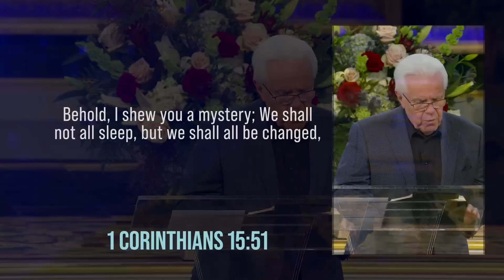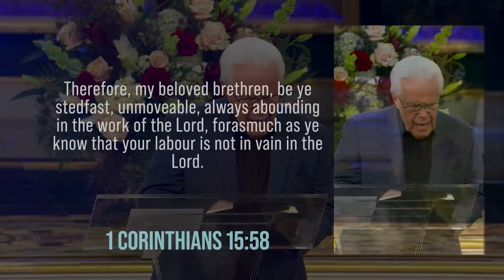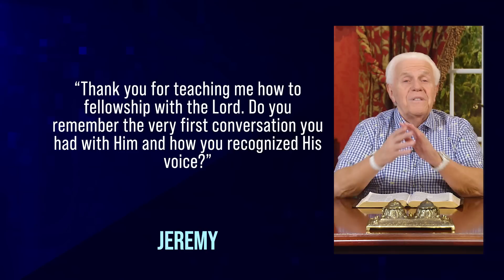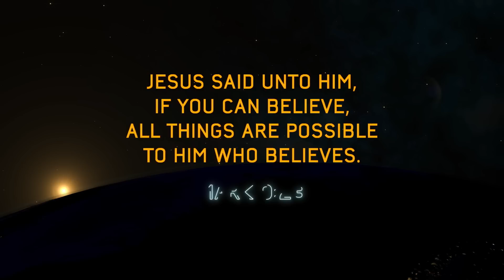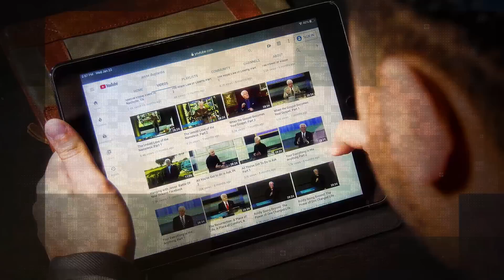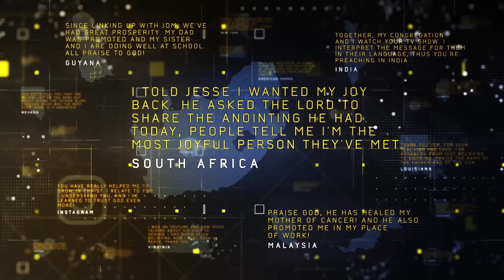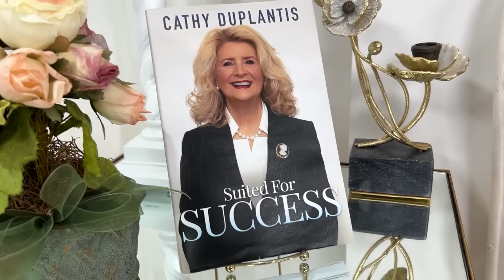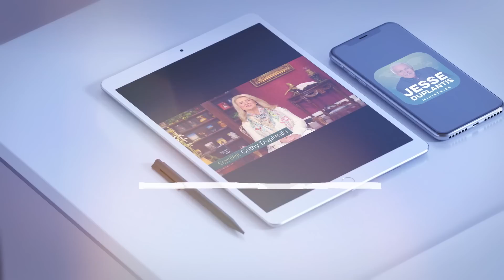You Do Not Have A Shelf Life, Part 1| Jesse Duplantis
Every Christian has a unique, divinely ordained purpose in God’s eternal plan. Glean a deeper understanding of who you are as a timeless child of God and get a glimpse of His highest desires for you.